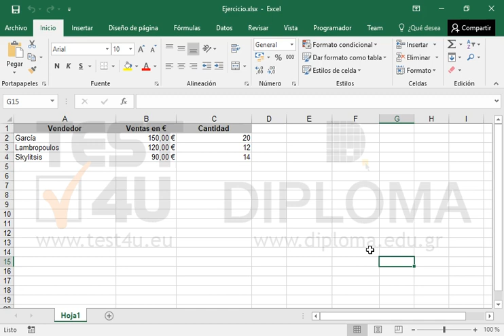Cree un gráfico Columna agrupada - Línea en eje secundario en la hoja Hoja1 obteniendo los datos...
Cree un gráfico Columna agrupada - Línea en eje secundario en la hoja Hoja1 obteniendo los datos del rango de celdas A1:C4.

Productos relacionados TEST4U:

77-727 Microsoft Office Specialist Excel Core 2016 - Ισπανική έκδοση